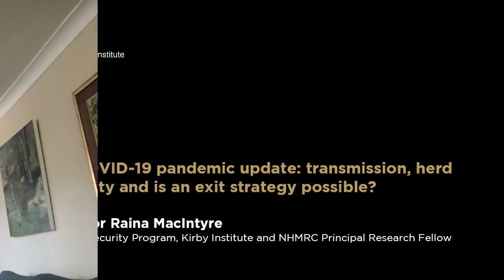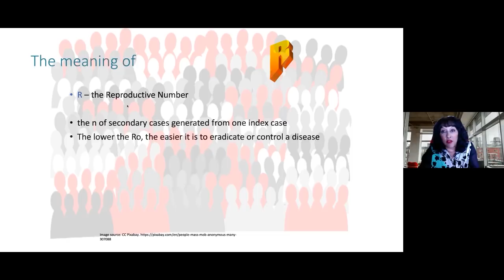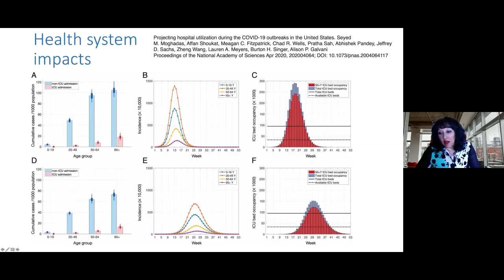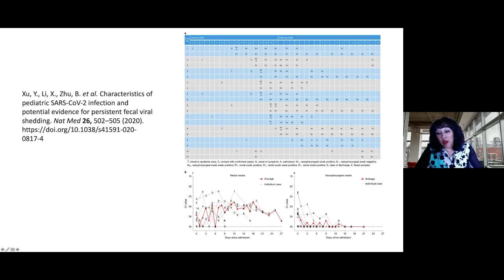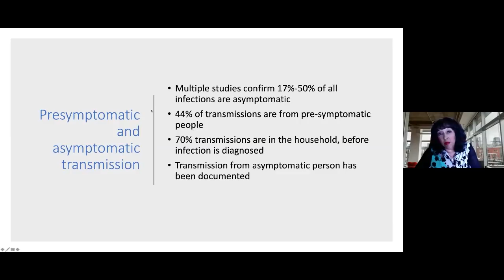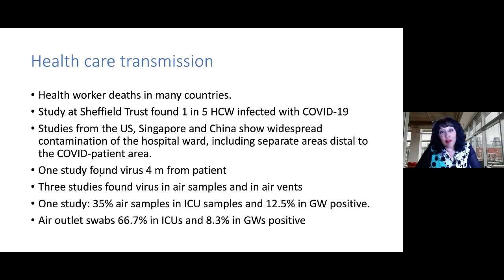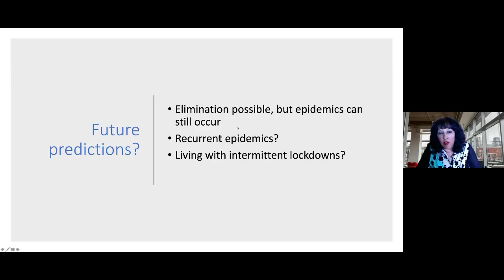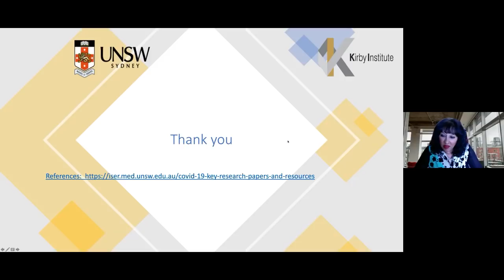Professor Raina MacIntyre – The COVID-19 pandemic update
Kirby Institute Seminar Series - 21 April 2020

Professor Raina MacIntyre
Head, Biosecurity Program, Kirby Institute and NHMRC Principal Research Fellow

The COVID-19 pandemic update: transmission, herd immunity and is an exit strategy possible?
The COVID-19 pandemic is rapidly evolving. This update will focus on the epidemiology, pillars of public health disease control, health workers as a high-risk group, and emerging evidence around asymptomatic and aerosol transmission. The lockdown, social distancing, schools, universal face mask use and the herd immunity myth will be discussed in the context of an exit strategy. Other topics such as duration of immunity, reinfection potential and latest drug treatment data will be touched on.

Raina MacIntyre is head of the Biosecurity Program at The Kirby Institute and NHMRC Principal Research Fellow. She has a research track record in respiratory transmissible viral infections including influenza, seasonal coronaviruses and MERS Coronavirus, and control of epidemic respiratory infections, including through vaccines and face masks.

Opinions expressed in the Kirby Institute Seminar Series are solely that of the speaker and do not necessarily represent the views or opinions of the Kirby Institute or UNSW.